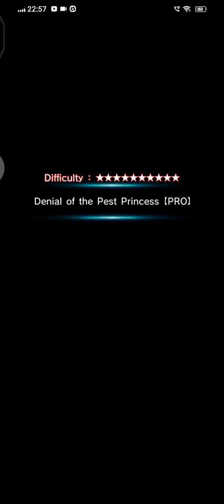4 Crest is enough for Groitz [ Grand Summoners ]